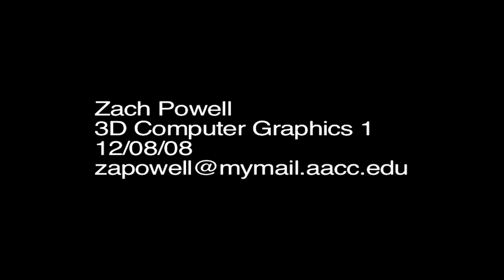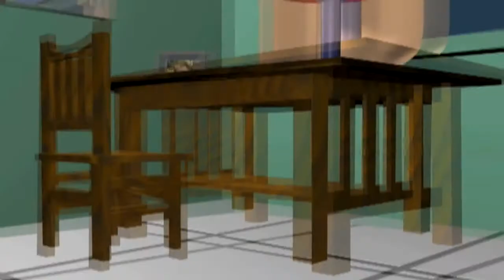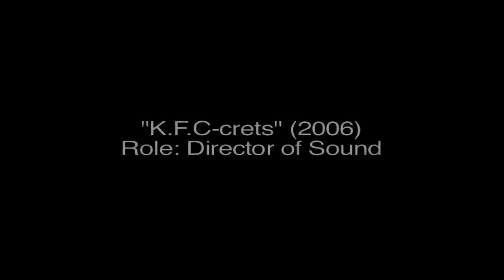Portfolio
This is a portfolio video I made for an internship class I took about three years ago.